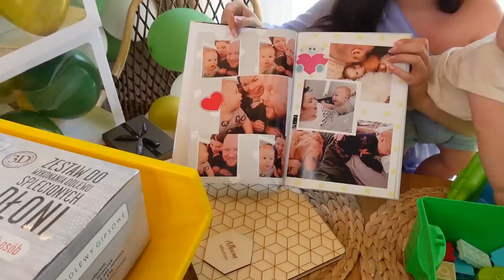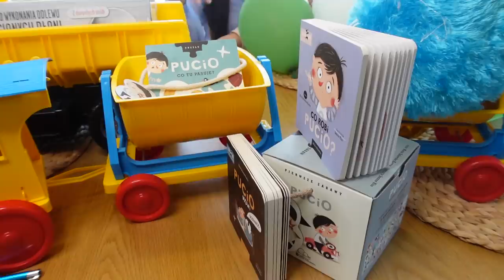PREZENT NA ROCZEK / Urodziny Najlepsze POMYSŁY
Nie masz pomysłu jaki prezent będzie trafionym pomysłem na roczek ? A może na 2 latka. Dzisiaj 12 pomysłów, które pozwolą Ci na wybór idealnej niespodzianki:)